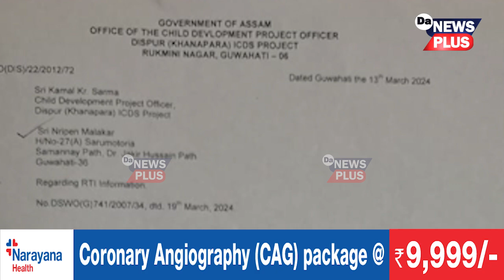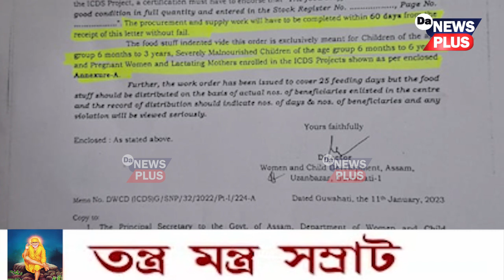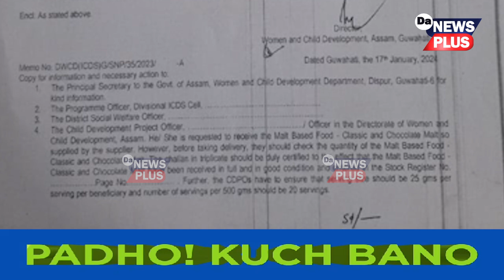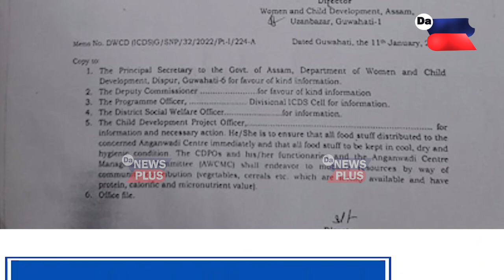মহিলা আৰু শিশু কল্যাণ বিভাগ আৰু অনুসূচিত জাতি কল্যাণ সঞ্চালকালয়ত উঠিৰজা বহিৰজা ঠিকাদাৰ নুপূৰ সাহা